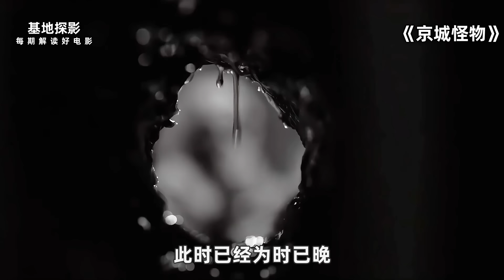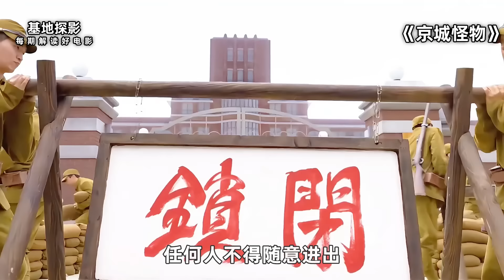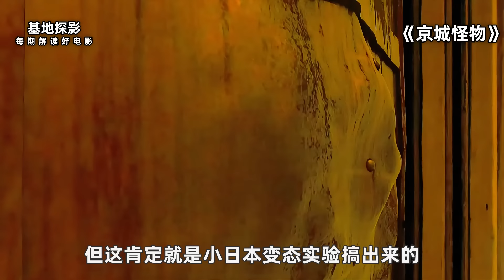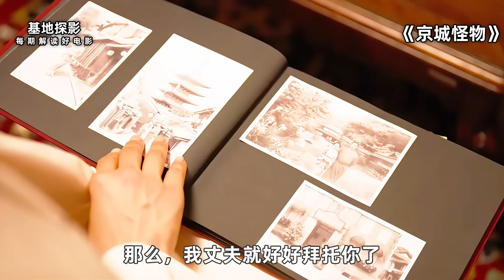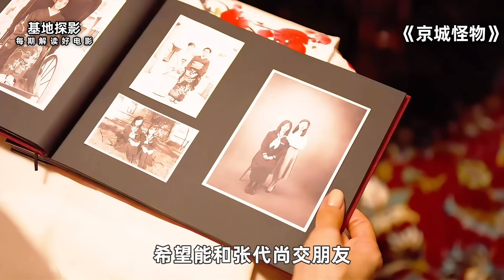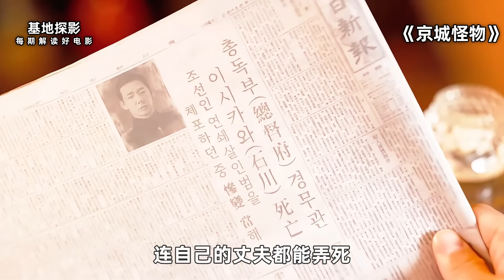一口气看完《京城怪物》完整版，耗资700亿神作，让人肾腺素飙升！